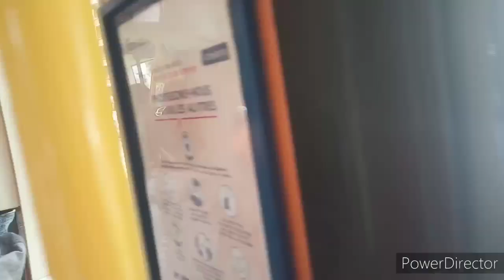Spot à Paris Partie 4